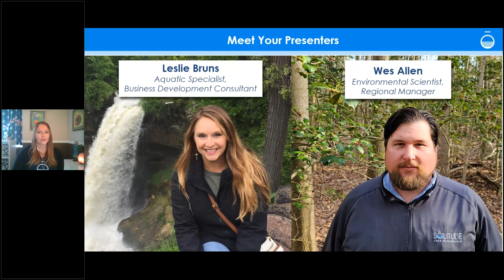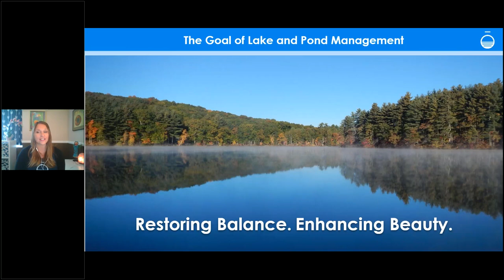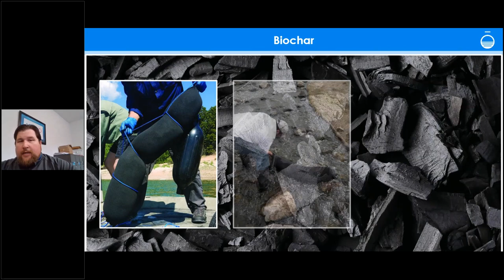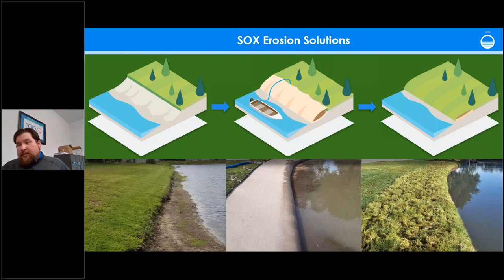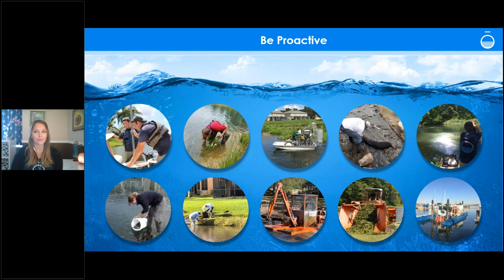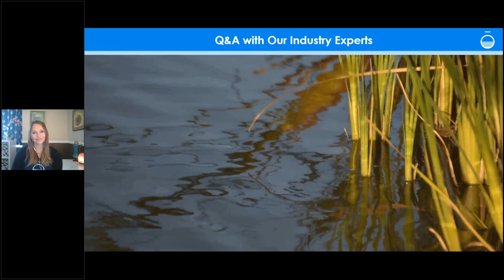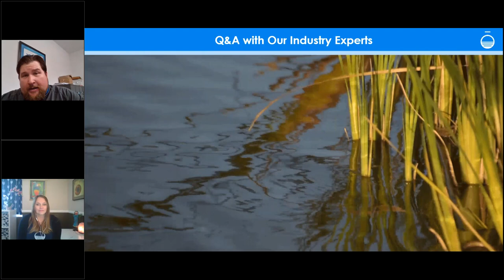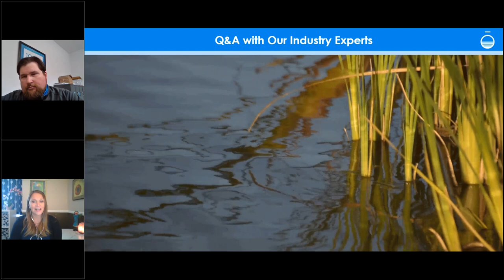Natural Lake Management Services: Pond Aeration and more - FREE WEBINAR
Integrating sustainable solutions into your lake management services plan can help improve the ecological balance of your waterbody and reduce the likelihood of water quality issues. What are our top 10 recommended solutions?

Discover how you can enhance your waterbody with natural lake management services. By tailoring a variety of eco-friendly services to fit your unique needs and sensitive ecosystem, you can keep your waterbody healthy and beautiful for many years to come.